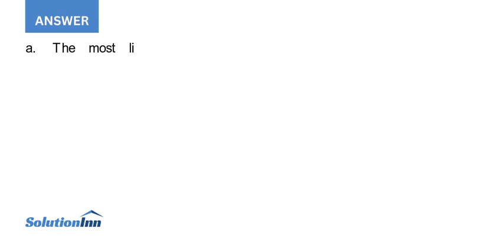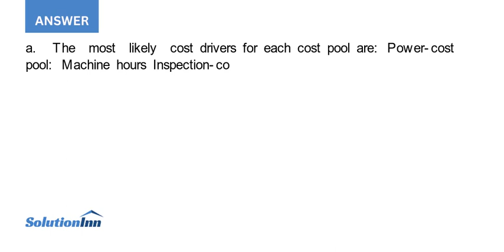Costume Kings has two product lines machine made costumes and hand made costumes The company assi...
Costume Kings has two product lines: machine-made costumes and hand-made costumes. The company assigns $80,000 in manufacturing overhead costs to two cost pools: power costs and inspection costs. Of this amount, the power cost pool has been assigned $32,000 and the inspection ...